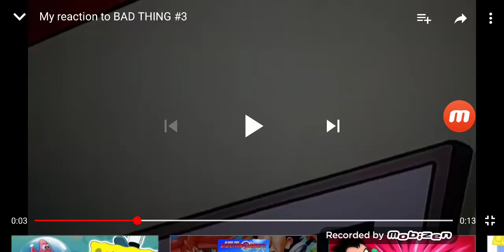My reaction to that I don't have FOX at my house anymore 😿😭 (Disowned)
Note: The reason why this is now disowned, because I have FOX at my house again!

Note: I love Futurama!